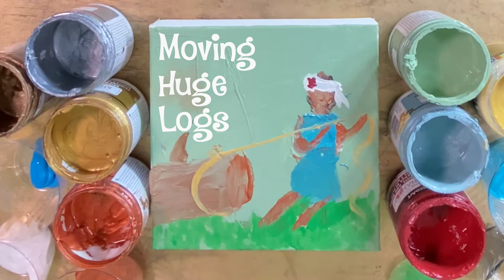The Heroic Story of Harriet Tubman | Story Dog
In this excerpt, Story Dog tells the Story of Harriet Tubman whiile painting a piece of fine art.

The Story Dog show is all about learning and laughter for little ones. Join Story Dog and his friends for epic adventures, amazing music, and stories worth sharing.